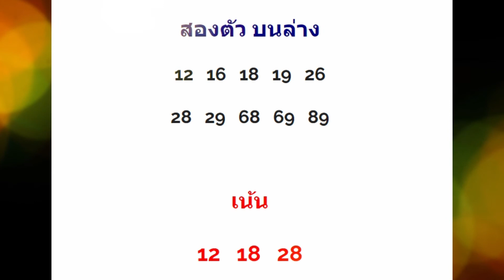หวยลาวงวด 4 ก ย 62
แนวทางการซื้อหวยลาวงวด 4 กันยายน  2562 การเสี่ยงโชคมีความเสี่ยง  โปรดใช้วิจารณญาณ